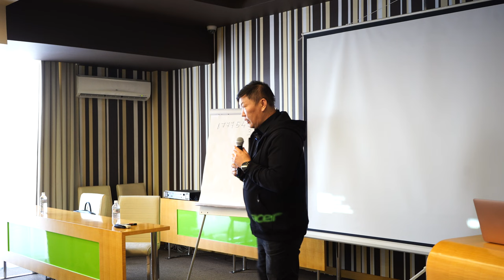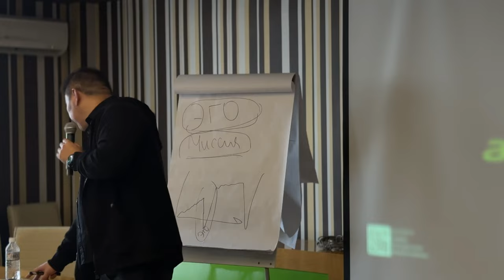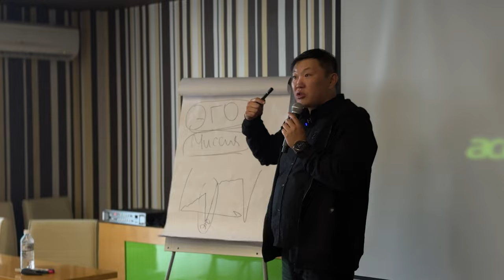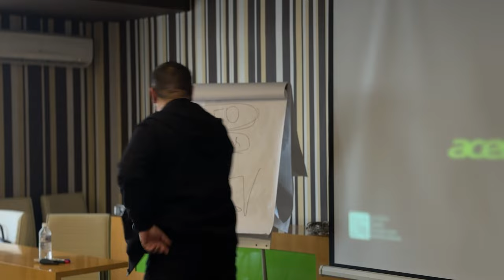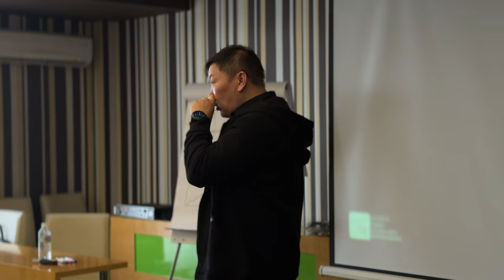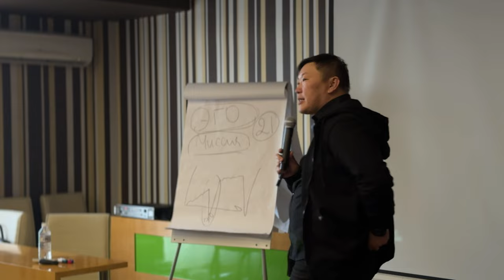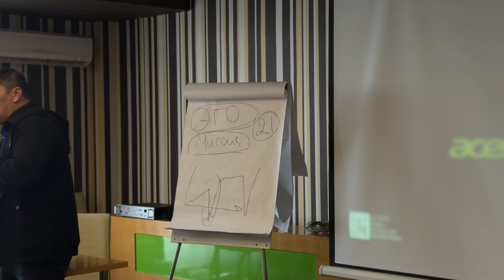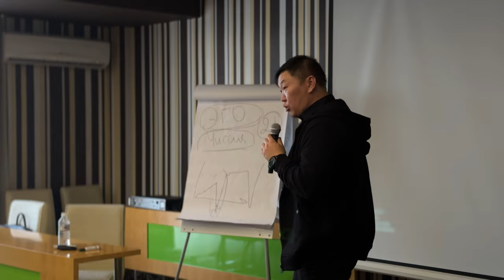Игорь Ким Мастер класс / БЛК / Усть-Каменогорск